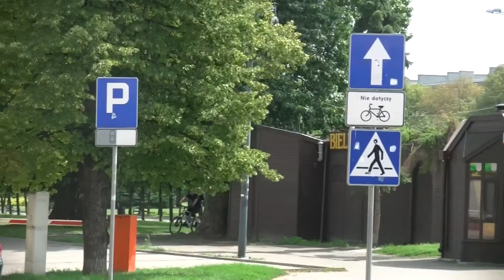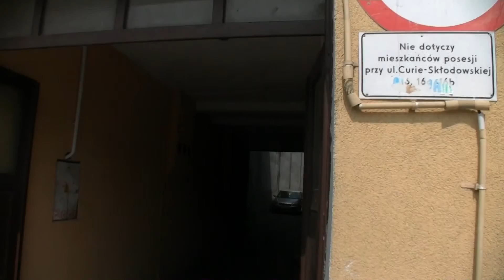Spacer po Grudziądzu odcinek 2